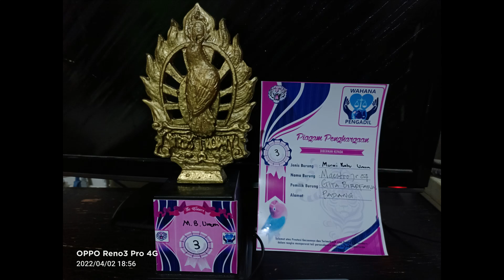LATBERAN TANPA TERIAK WAHANA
Kalau Murai kualitas tidak disangsikan lagi banyak kicau mania yg tau, tapi bagaimana proses murai kualias itu terbentuk mungkin lebih sedikit yg tau.
Murai kualitas bukan hanya soal katuranggan, mental serta lagu yang baik tetapi juga harus melalui suatu proses lomba yg berkualitas yg bebas dari teriakan / bising, penjurian yg baik yg dimulai dari tingkat latberan.